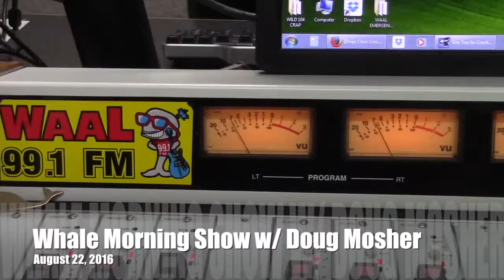5 Ways to Survive Monday Doug's Morning Shorts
Here comes another Monday, so you can go kicking and screaming through it, or find ways to survive it. Here are five ways to Survive Mondays from the Whale Morning show on this edition of Doug's Morning Shorts.